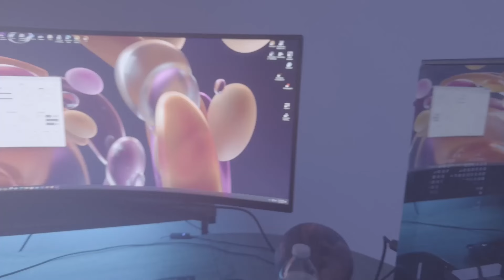American Reacts to OUTLANDER | Season 3 I Ep 8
(Orion and the green flash)

Watching outlander season 3 episode (8) of (13) for the first time!

Enjoy the reaction!